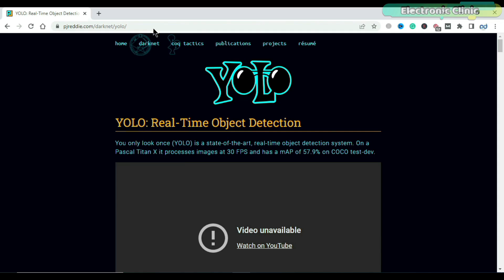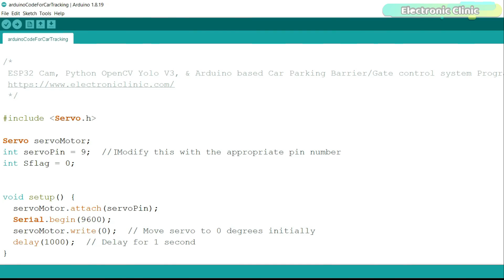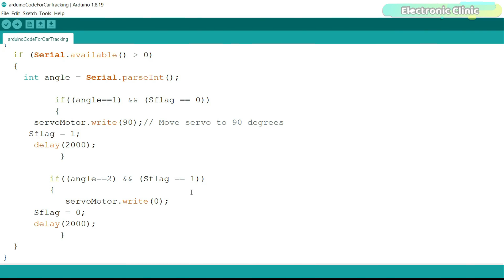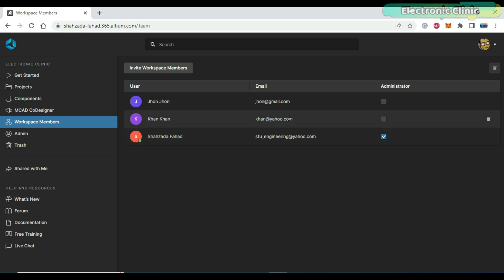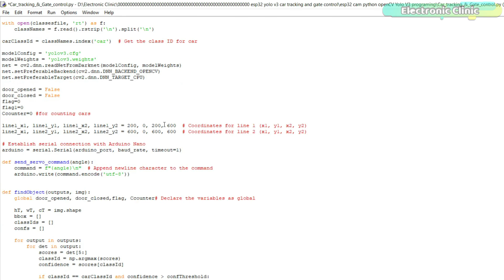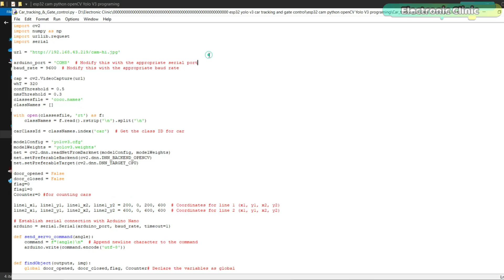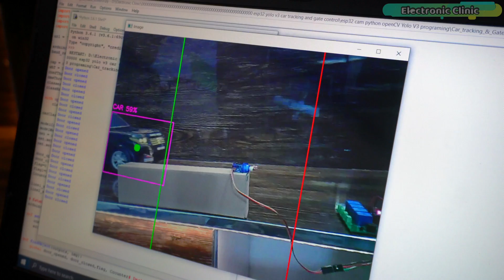ESP32 CAM with Python OpenCV Yolo V3 & Arduino | Car Parking Barrier Gate control system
ESP32 Cam Python OpenCV Yolo V3, & Arduino based Car Parking Barrier/Gate control system

Project Description:
Last year, I created a video on a car barrier control system, in which I used an ultrasonic sensor to control the car barrier/gate. This project is suitable for beginners. However, in reality, this project is not practical at all. This is because an ultrasonic sensor can only sense the presence of objects and measure their distance, but it cannot identify those objects. Therefore, if any object comes in front of the ultrasonic sensor, it would open the car barrier/gate, which is not ideal.

So, I thought, why not take it to a slightly advanced level? So, this time, I will be using the Arduino along with ESP32 Cam for wireless live video streaming, and for the image processing, I am going to use Python OpenCV Yolo V3. Now, the barrier/gate will only open for cars. It will not open for any other objects.

This project is entirely based on my previous video, where I explained the most basic things, such as:

How to perform wireless video streaming using the ESP32 Cam module?
How to install Python, OpenCV, and Yolo V3? and
How to detect and identify different objects?

In my studio, I detected and identified various objects, and not only did I identify and track birds and cats, but I also displayed alert messages on the screen. So, I have already explained all of these things, and I won't repeat them today. Today, I will only explain new things. Including,

Servo motor interfacing with Arduino and its programming.
How to detect and identify a car? And
How to send car barrier/gate opening and closing commands to Arduino from Python OpenCV Yolo V3.

So, without any further delay, let's get started!

Amazon Purchase links:
ESP32 Camera Module

ESP32 CAM W-BT Board

Arduino Nano USB-C Type ( recommended):

Servo Motor:

Other must-have Tools and Components:

Top Arduino Sensors:

Top Oscilloscopes